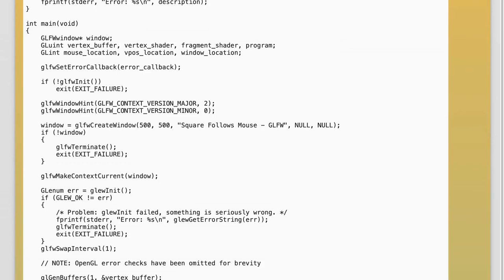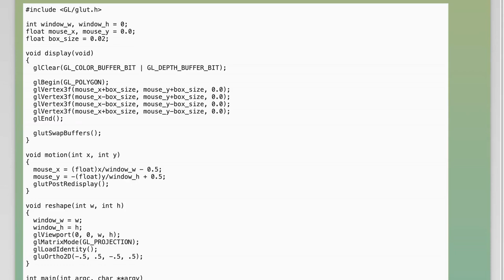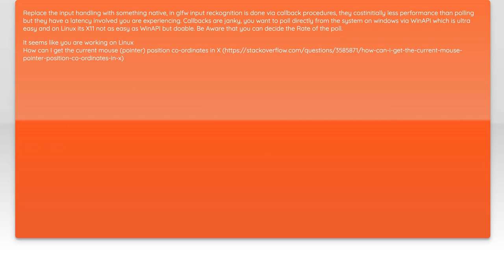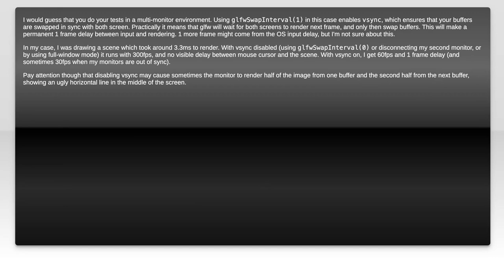Minimize mouse input lag on GL desktop app?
c++: Minimize mouse input lag on GL desktop app?

Related to: c++, c, opengl, glut